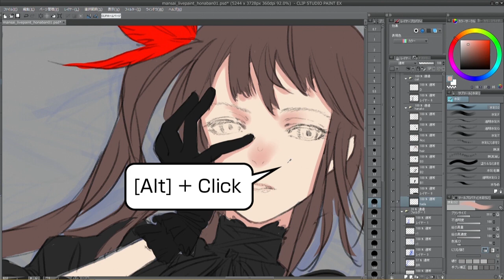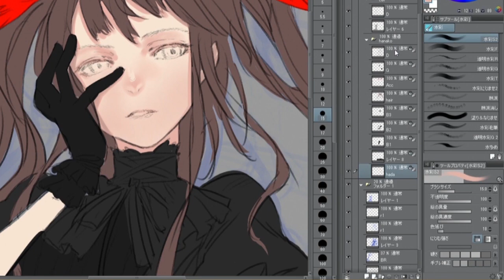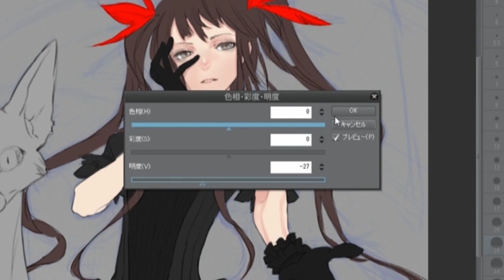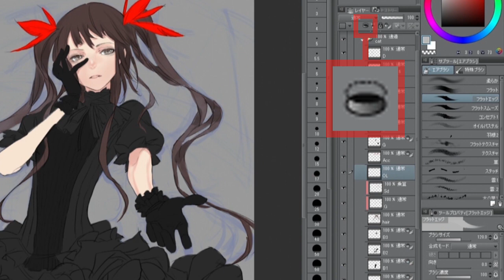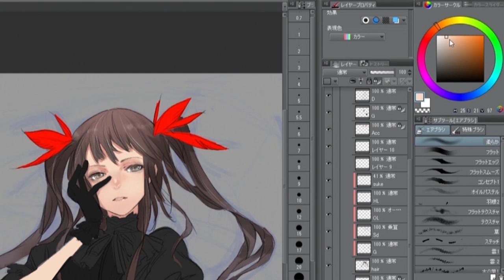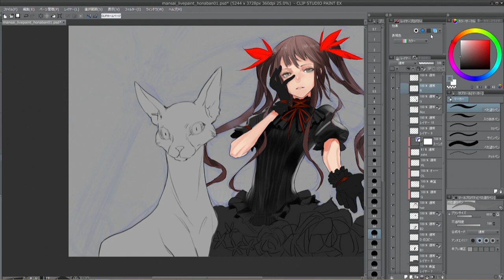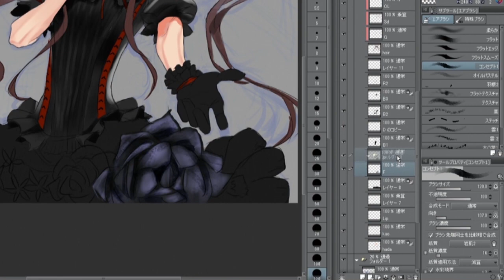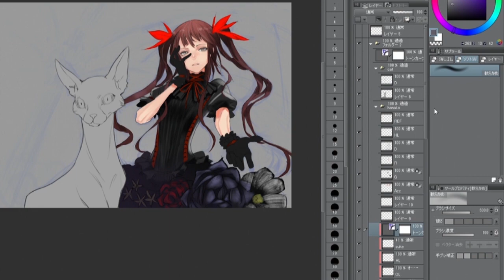redjuice Live Painting in MANSAI [SUB] Tutorial(Tips for illustration) (2/3)|CLIP STUDIO PAINT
Video clip of live painting with CLIP STUDIO PAINT by an illustrator, redjuice, known for a member of supercell.
Turn on subtitles for watching in English and Traditional Chinese.

▼Check this as well.

supercellへの参加などでも知られるイラストレーターredjuiceさんによるCLIP STUDIO PAINTを使用したライブペインティングの解説動画です。